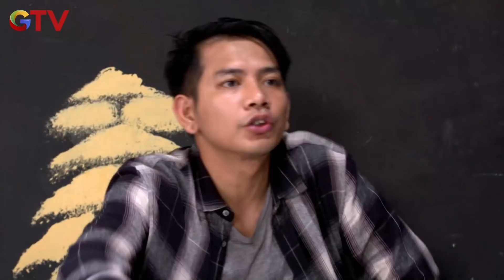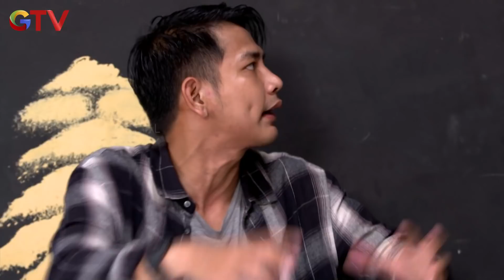MINTA TRAKTIR OLEH BOY - ANAK JALANAN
ANAK GENK MINTA TRAKTIR OLEH BOY